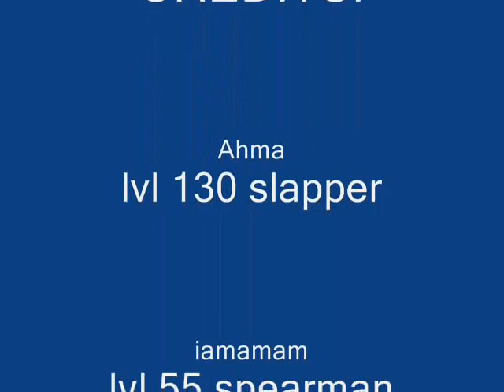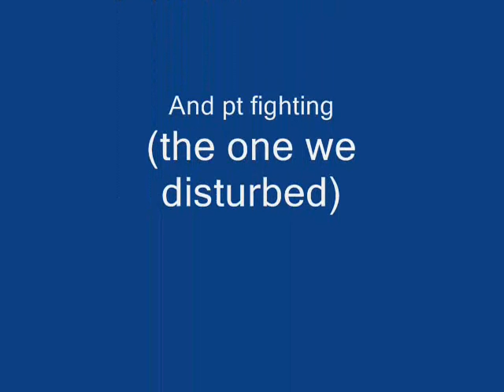cassiopea kill anego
found anego so wanted to take vid .